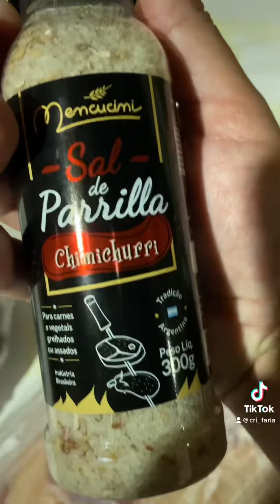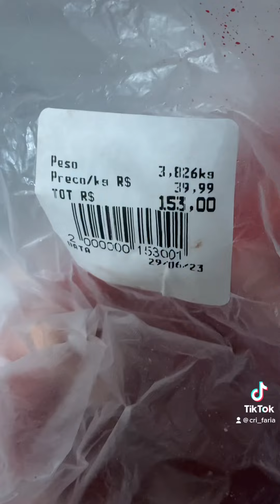fraldinha do Zé Ricardo